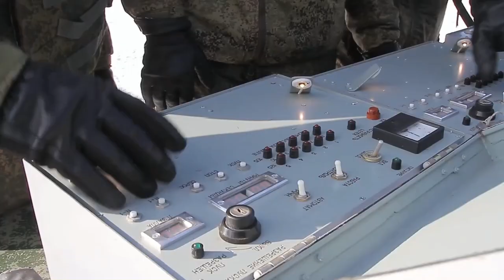Залп+пуск! Тренировка салютного подразделения в Екатеринбурге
Фейерверочные изделия «Фиалка», «Вега» и «Ассоль» под залпы пушек ЗИС-3 украсят небо столицы Урала в День защитника Отечества.